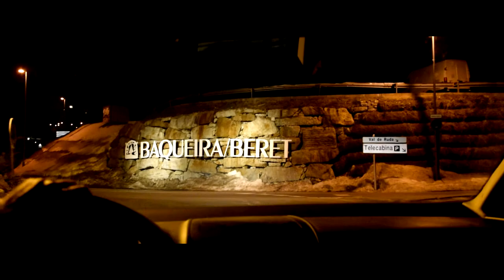Baqueira-Beret 2019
GoPro Hero3+ Silver Edition x Nikon D3300 | Sony Vegas Pro 13